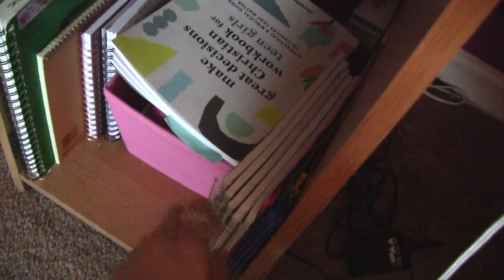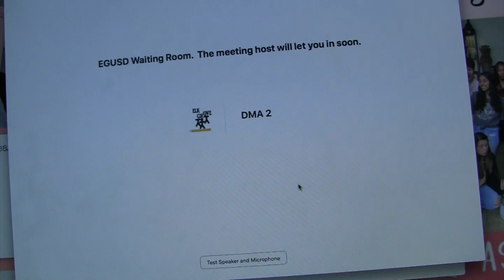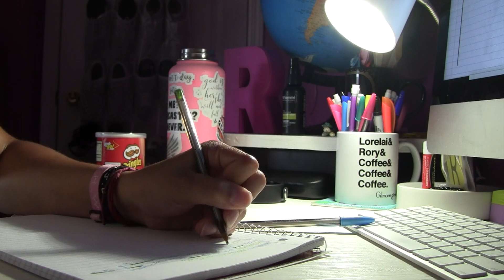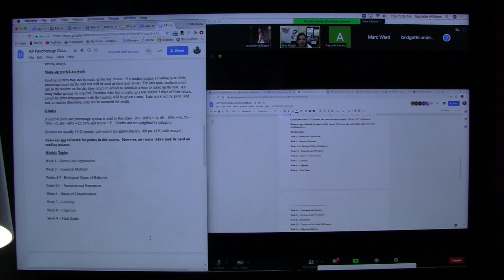first day of junior year!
hey guys i started school last week and decided to vlog the whole day because (hopefully) it was unlike any first day of school i'll ever have hope you enjoy and good luck to anyone else who's starting school :)